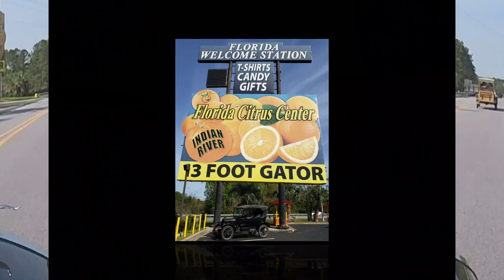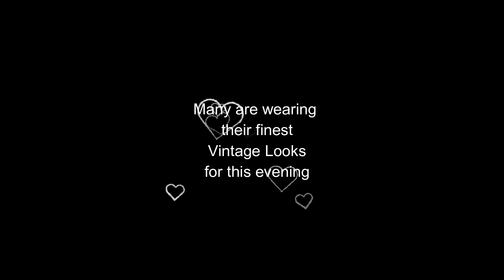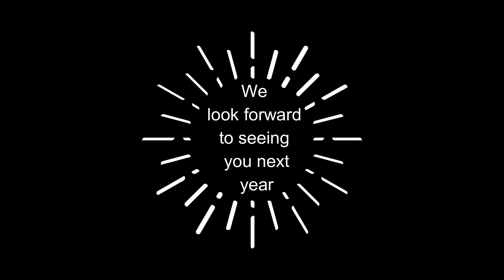MODEL T WINTER TOUR 2020 - DAY 5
About 115 Model T's enjoyed a 4 1/2 day tour in and around Gainesville, Florida.  Thursday is laid back with a relaxed drive in the country and lunch in High Springs.  We return early enough to trailer our cars and get ready for the closing banquet.